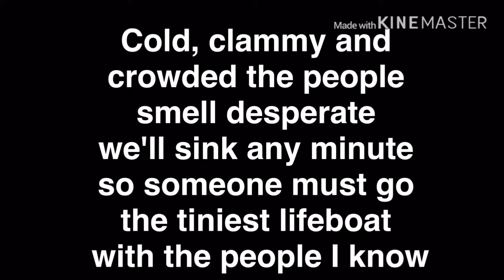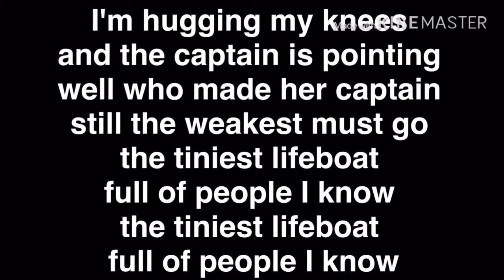Lifeboat-Heather's The Musical lyrics (the actual video I meant to upload😂)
I made this for no reason the musical came out in 2014 😂(I accidentally posted the wrong vid 😂)